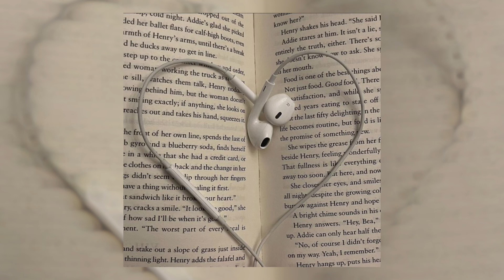revenant - the warning (sped up)